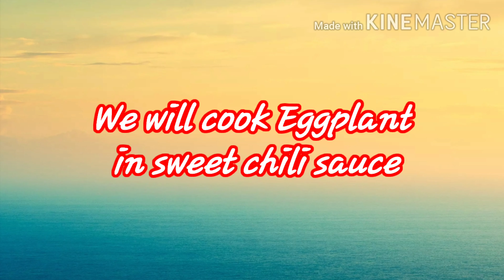How to cook Eggplant in Sweet Chili Sauce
Ingredients:
ginger (chopped)
garlic (minced)
chili sauce
parsley
eggplant

Directions:
1. Cut the eggplants.
2. Fry them until golden brown.
3. Set aside.
4. Saute the ginger.
5. Add garlic.
6. Pour in chili sauce.
7. Add the fried eggplants.
8. Then add the parsley.
9. You can also add salt but its optional.

Voila! Enjoy eating!!!